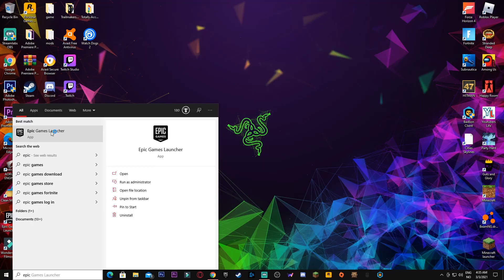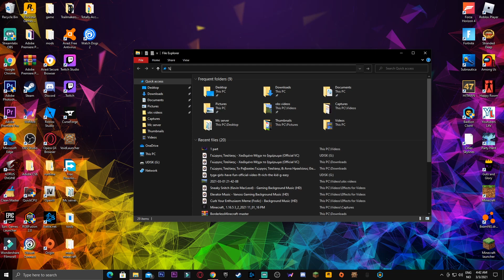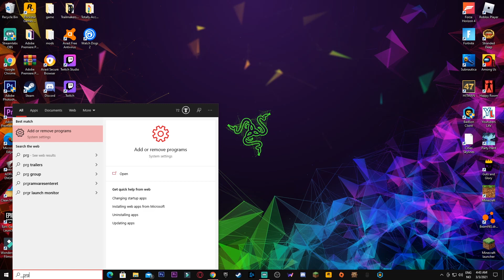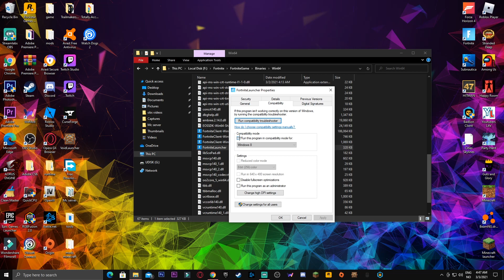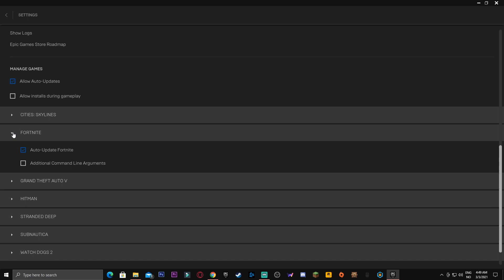HOW TO EASILY FIX FORTNITE NOT LAUNCHING (ALL FIXES) Chapter 2 season 6